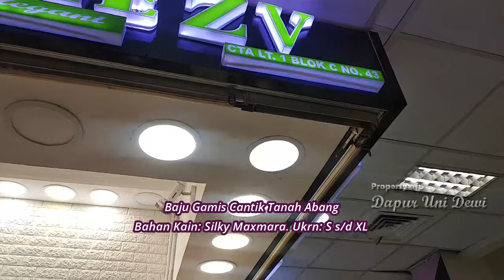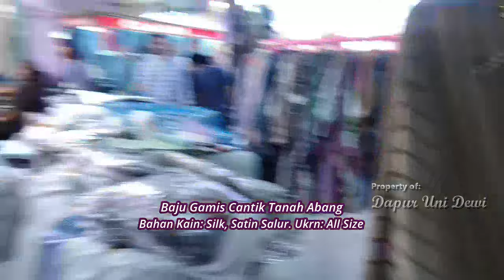BUAT LEBARAN, BAJU GAMIS CANTIK, BAJU GAMIS MURAH, BAJU KEREN DAN CANTIK, ISTIMEWA DARI TANAH ABANG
Kali ini uni akan jalan2 di Tanah Abang saat Ini banyak banget keluar model2 terbaru, bagi dunsanak yg mau mencari baju yg bagus2 mesti  melihat video ini sampai habis  cocok buat lebaran dan ke pesta, ke ondangan atau acara2 resmi lainnya recomend banget buat para Reseller di seluruh daerah di Indonesia